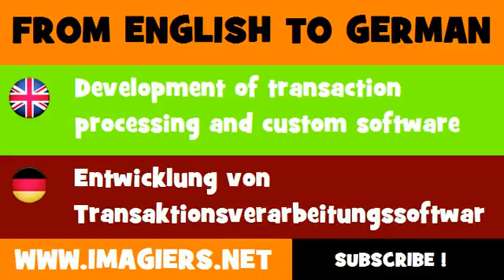FROM ENGLISH TO GERMAN = Development of transaction processing and custom software